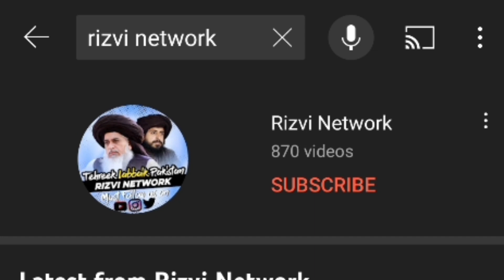Amma G Ko Lakhon Salam|| Mufti Khizr ul Islam Naqshbandi|| Latest Bayan|| Rizvi Network